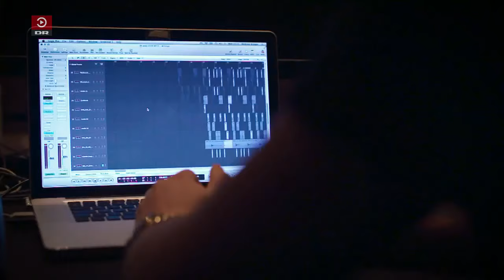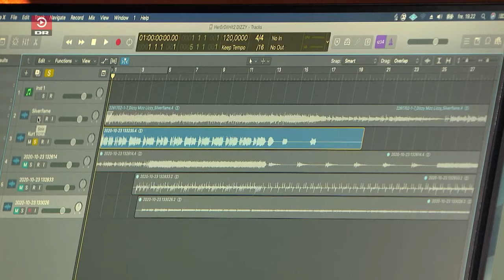Her er dit hit – Silverflame med Dizzy Mizz Lizzy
DR2 forsøger at finde ud af, hvorfor netop denne sang er blevet allemandseje. Gode historier, musiknørderi og livemusik.

Kilde: DR2. Gengivet her for at promovere artisten og tv-kanalen.